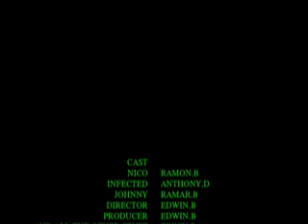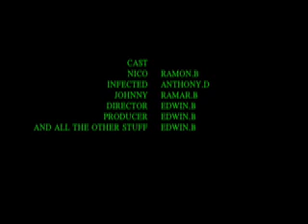INFECTION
Part of the DOOMSDAY Series. witch there's more to come.